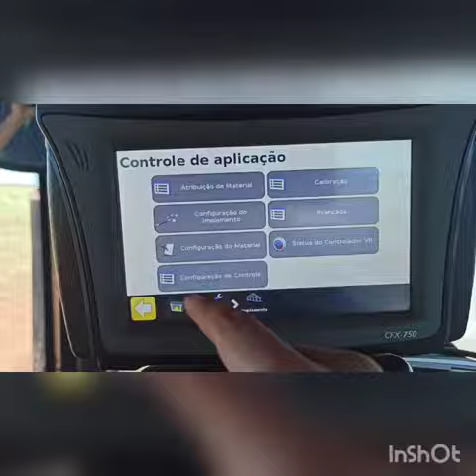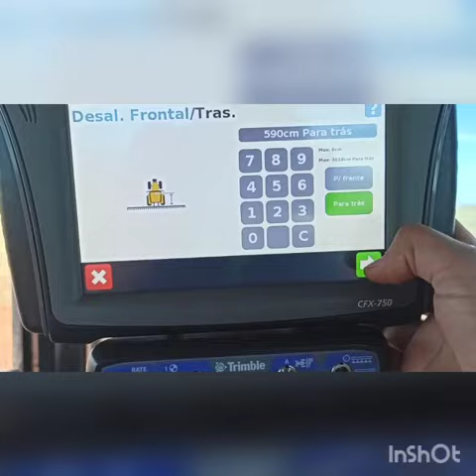1°etapa da configuração do implemento taxa Variável.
Passo a passo da configuração do implemento, taxa Variável.